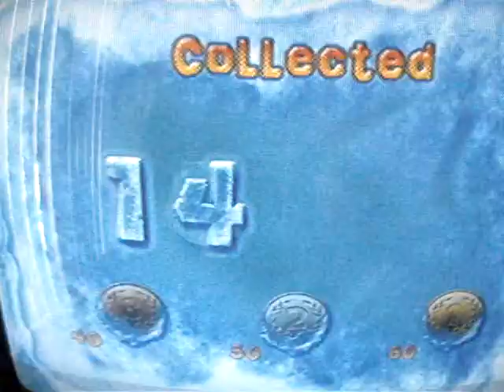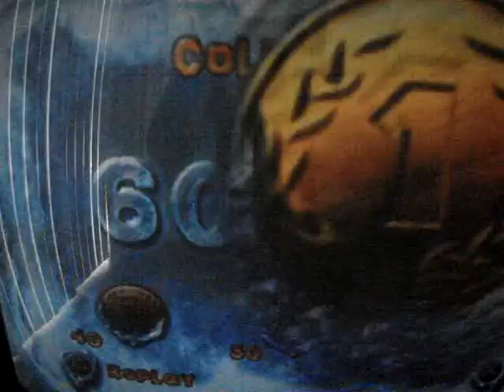Let's Play Happy Feet-P17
Hello There Children!!!